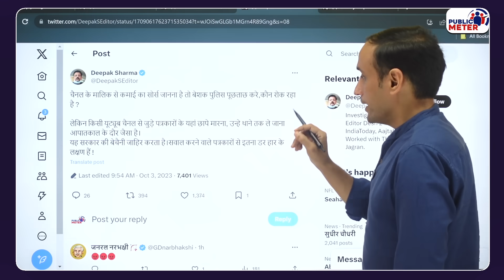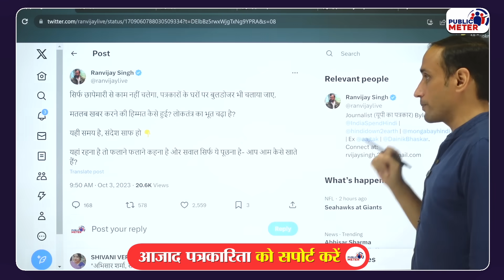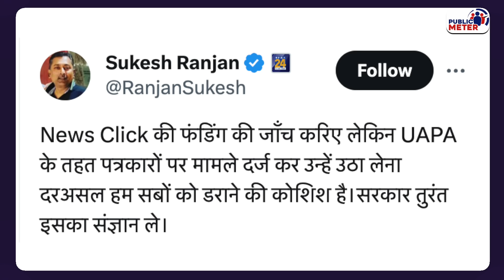Abhisar Sharma - Urmilesh से Delhi Police की Enquiry, Modi पर बरसे देश के Journalists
Senior journalists in the country criticised the Modi government over the action of the Delhi Police against journalists like Abhisar Sharma and Urmilesh. Many journalists, including Deepak Sharma, Sakshi Joshi, Sohit Mishra, and Sukesh Ranjan, criticised the action of the Delhi Police.